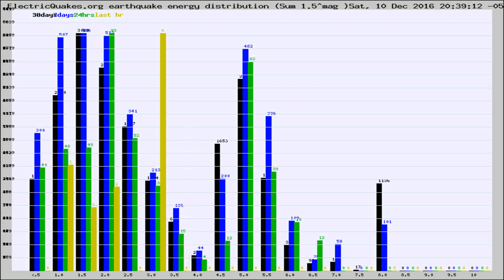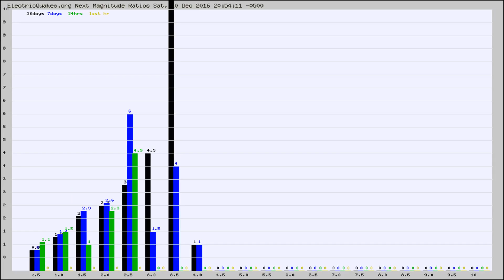Todays_Hourly_World_Earthquake_Statistics_from_ElectricQuakes.org_12-10-16+21:02:01